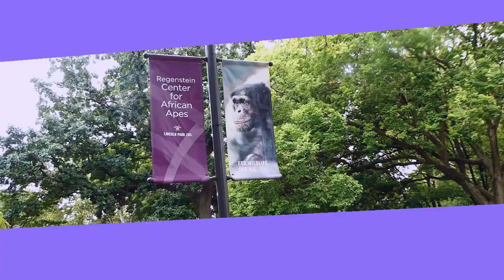Lincoln Park Zoo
A Treasure